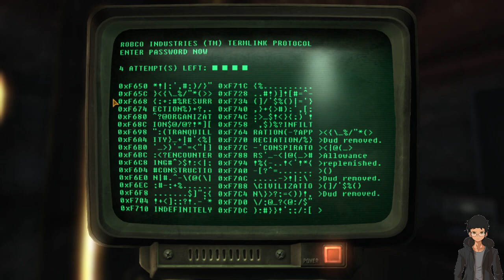Fallout New Vegas: Christmas at ground zero